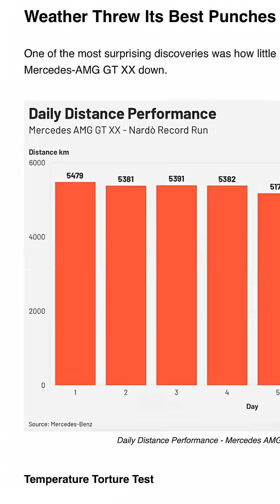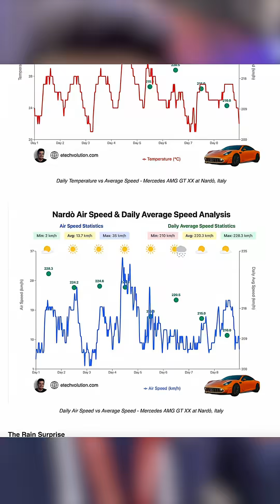Mercedes AMG GT XX Record Explained - 40,075 km, 8 Days and Record 1041 kW Charging!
Mercedes AMG GT XX Record Explained - 40,075 km in 8 days and Record 1041 kW Charging Peak!

Mercedes AMG GT XX, the car that drove 40,075 km or around the world in 8 days - to be precise, 7 days, 13 hours and 24 mins was present at IAA.

This record was set at Italy's Nardo ring, where they had two prototypes, meaning they broke set the record twice.

Also in doing that, they broke the record of Xiaomi YU7, 3944 km and XPENG P7, 3961 km - by 38% on the first day, by traveling 5479 km or over 7 days, each day at least by 34%, by traveling 5300 km each day.

The charger, which was used for the test was also present, which is Alpitronic HYC 1000, with with Mercedes AMG GT XX was able to charge at 850 kW average power and achieved a staggering and record peak of passenger cars at 1041 kW.

It was an amazing experience to see this car live. Great job done by Mercedes AMG Team.